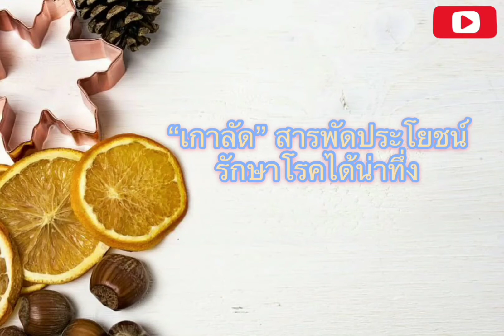ความสนใจ "เกาลัด" สารพัดประโยชน์ รักษาโรคได้น่าทึ่ง มีข้อดีมากๆยังไง ? รับชมกันเลย !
#"เกาลัด"สารประโยชน์รักษาโรคได้น่าทึ่ง มีข้อดีมากๆยังไง?รับชมกันเลย!

ขอบคุณที่ดูครับและแชร์และกดติดตามเพื่อรับชมวิดีโอต่อไปของผมด้วยครับ
(Wattanar Tongtipsukon)
เน้นดูให้จบเพื่อที่จะได้เรียนรู้ประโยชน์

เชื่อว่าหลายคนคงจะเคยลิ้มลองรสชาติของเกาลัดมาก่อน เพราะเกาลัดถือเป็นของฝากที่หลายคนนิยมซื้อฝากผู้ใหญ่ที่บ้าน หรือนิยมซื้อมารับประทานกันเอง เพราะรสชาติที่มีความมันอร่อยของเกาลัดนี่แหละค่ะ ที่ทำให้ผู้คนหันมากินกันมากมาย

แค่นั้นยังไม่พอ เชื่อหรือไม่ว่าเกาลัดมีคุณประโยชน์มากมายที่สามารถใช้รักษาอาการป่วยหรือโรคต่างๆ ได้เช่นกัน วันนี้ เราจึงนำอาการโรคต่างๆ ที่คุณประโยชน์ของเกาลัดสามารถรักษาได้มาฝากท่านผู้อ่านทุกคนค่ะ ตามไปอ่านพร้อมๆ กันเลย

ทำความรู้จักเกาลัดมากขึ้น

เกาลัดเป็นพืชจำพวกถั่ว หรือพืชเมล็ดเปลือกแข็งที่มีคาร์โบไฮเดรตหรือแป้งเป็นส่วนประกอบหลัก ซึ่งมันให้ไขมันแถมยังอุดมไปด้วยวิตามินบี มีแร่ธาตุ โพแทสเซียมและกรดโฟลิกอีกด้วย เช่นเดียวกับถั่วจำพวกอัลมอนด์และเม็ดมะม่วงหิมพานต์นั่นเองค่ะ ที่สำคัญเกาลัดสามารถกระตุ้นการทำงานของร่างกาย ช่วยให้ร่างกายมีเรี่ยวแรง ลดอาการปัสสาวะกะปริดกะปรอย ช่วยบำบัดอาการชาตามส่วนต่างๆ ของร่างกาย หรือเมื่อขาไม่มีเรี่ยวแรง สำหรับอาการหายใจไม่สะดวก หายใจติดขัด หอบหืด ไอ เกาลัดก็สามารถช่วยอาการเหล่านี้ให้ดีขึ้นได้ครับ

แค่นั้นยังไม่พอ เกาลัดช่วยแก้อาการท้องเสียสำหรับเด็ก ถือเป็นสิ่งที่พ่อแม่หลายๆ ท่านควรรู้เอาไว้ เพื่อใช้รักษาอาการท้องเสียของลูกๆ ได้ ไม่เพียงแต่เท่านี้ เกาลัดยังช่วยกระตุ้นการทำงานของไต ม้าม และกระเพาะอาหาร ลดอาการเจ็บปวดจากโรคริดสีดวงทวาร ช่วยห้ามเลือด ทำให้เลือดกำเดาหยุด แก้ภาวะอาเจียนเป็นเลือดหรือถ่ายอุจจาระเป็นเลือดได้เช่นกันครับ

อาเจียนเป็นเลือด

อาเจียนเป็นเลือด เป็นอาการที่พบได้เรื่อยๆ ไม่ถึงกับบ่อยมาก เป็นอาการที่เกิดจากโรคของระบบทางเดินอาหารตอนบนนั่นเองค่ะ เช่น เกิดจากโรคของระบบทางเดินของหลอดอาหาร กระเพาะอาหาร และลำไส้เล็กตอนบน โดยเลือดที่ออกมานั้นอาจเป็นเลือดสดที่ปนกับอาหาร หรือบางครั้งมีสีเหมือนกาแฟดำ ซึ่งเป็นเลือดที่เกิดจากการผสมกับกรดในกระเพาะอาหารนั่นเอง

ถ่ายอุจจาระเป็นเลือด

อุจจาระเลือด เป็นอุจจาระที่มีสีแดงสดของเลือด ซึ่งนั่นแสดงให้เห็นว่า มีเลือดอยู่ในลำไส้ใหญ่ส่วนปลายหรือด้านซ้ายของร่างกาย โดยปกติคนไข้มักจะมองเห็นเลือดอยู่ในโถชักโครกชัดเจน แต่ทั้งนี้ทั้งนั้น ก็ต้องพิจารณาว่าอุจจาระที่เข้าใจว่ามีสีแดงของเลือดนั้นเป็นเลือดจริง เนื่องจากหลายคนมองว่า อุจจาระสีน้ำตาลเข้มที่เป็นปกติ เป็นสีแดงคล้ายเลือด นอกจากนี้ยังมีโรคอีกบางชนิดที่ทำให้มีเลือดออกที่ระดับสูงกว่าลำไส้ส่วนปลาย นั่นก็คือ ลำไส้ข้างขวา รวมทั้งลำไส้เล็กส่วนปลาย แต่สาเหตุนี้อุจจาระอาจมีสีแดง แต่ไม่แดงสด เนื่องจากถูกย่อยโดยแบคทีเรียในลำไส้ใหญ่แล้วค่ะ

เห็นถึงคุณประโยชน์ของเกาลัดที่สามารถรักษาอาการของโรคต่างๆ ซึ่งบางโรคก็ถือเป็นโรคใกล้ตัวของสาวๆ กันไปเรียบร้อยแล้ว อย่างไรก็ดี อย่าลืมหาเกาลัดมารับประทานกันบ้างนะคะ เชื่อว่ามันสามารถทำให้ร่างกายของสาวๆ ห่างไกลจากโรคที่กล่าวมาข้างต้นได้คi